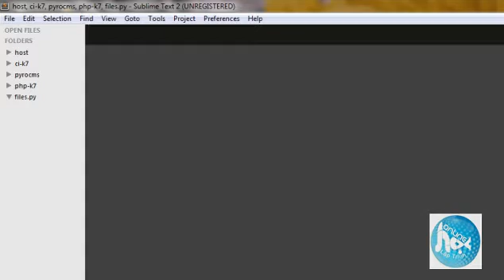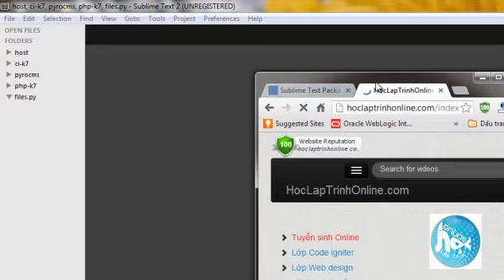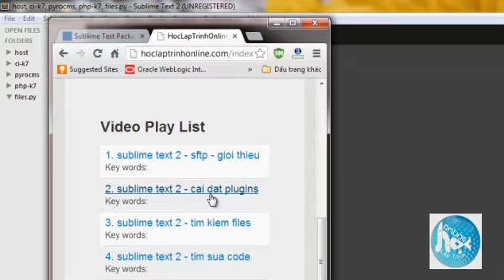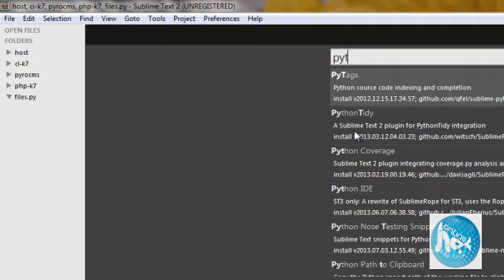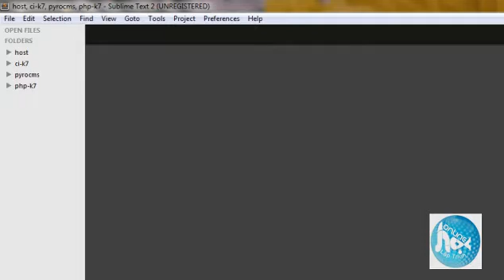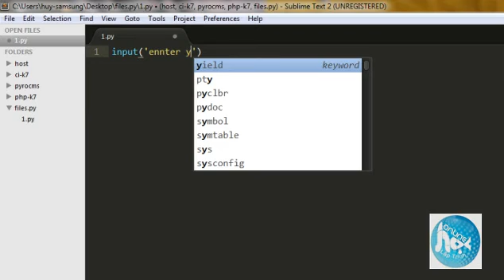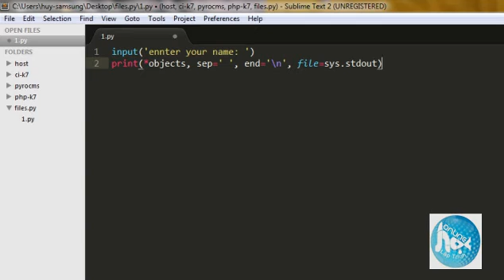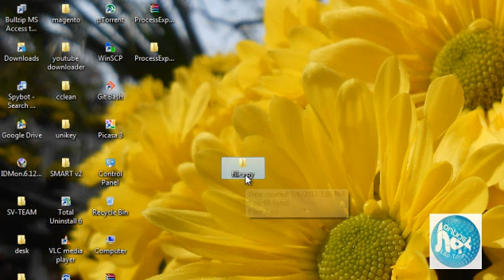python05 luu va chay chuong trinh